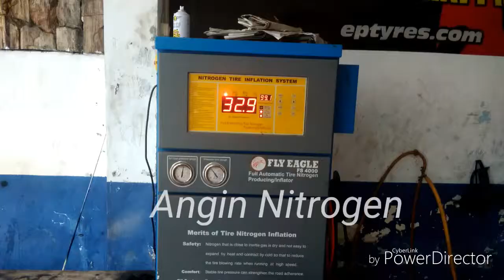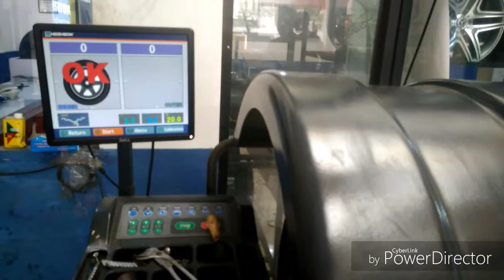Proses pemasangan ban dengan cara di lempar dan packing yg sangat aman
Pemasangan ban yg kami lakukan tentu sangat jauh berbeda dengan apa yg orang lakukan pada umumnya.